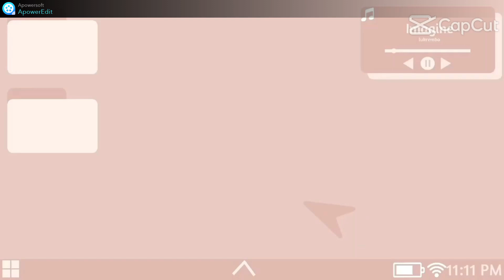Deodora e investigada, e se dará mau na reta final da novela